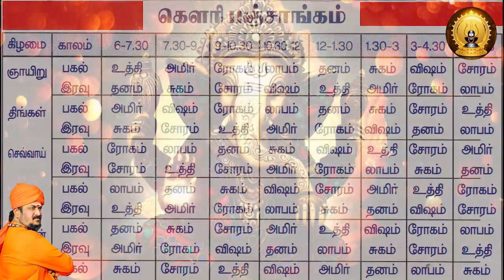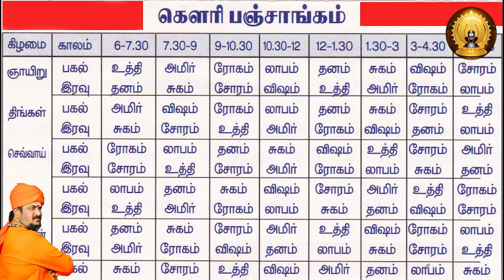தேங்காய் விளக்கு- இரகசியம்!!